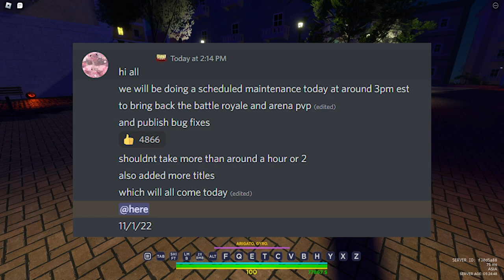Showcase Standnya Johnny Tusk ACT 4 + Cara Dapetinnya ! - Roblox is Unbreakable Roblox Indonesia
Jadi di video kita kali ini gw akan main RU dan showcase tusk act 4 sekalian gw jelasin juga gimana cara dapetnya!

Mau membantu channel ini??

Ciaooo!!